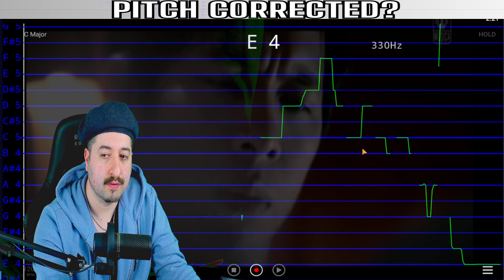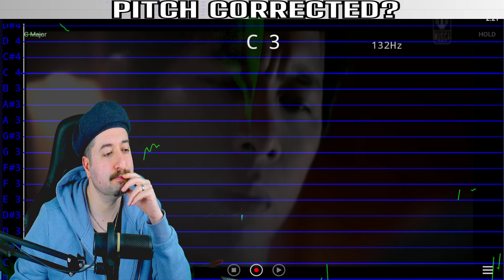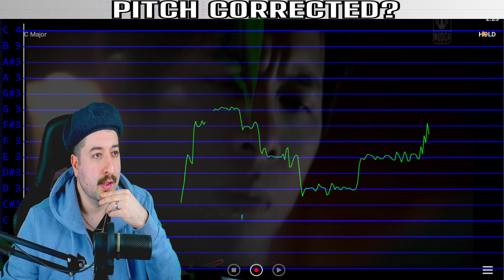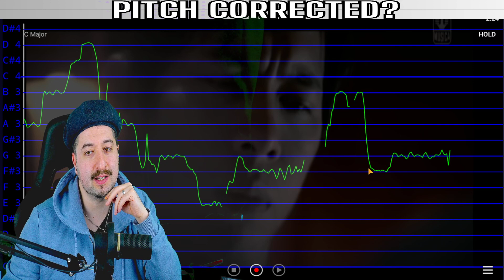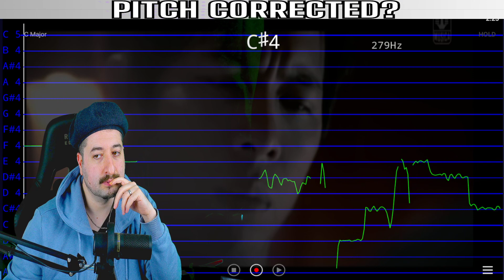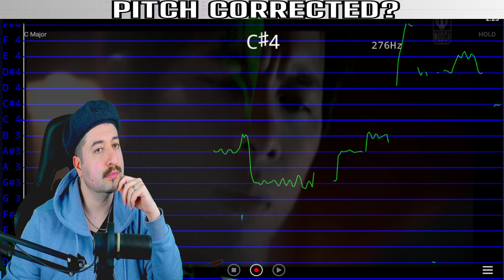AUTO TUNED? NOAH - Separuh Aku